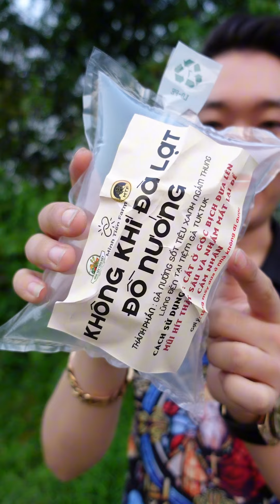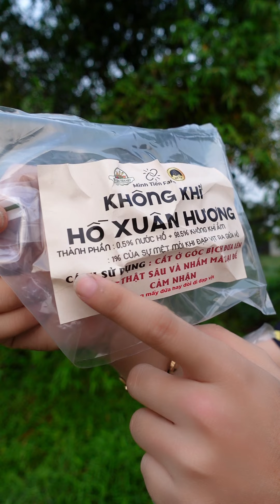Trải nghiệm 2 gói không khí Đà Lạt